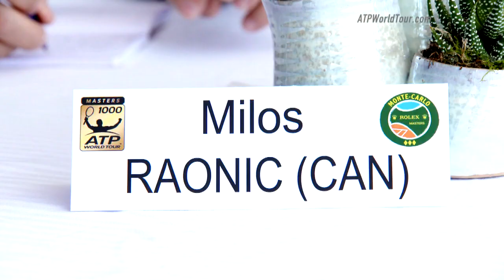A Day In The Life Of Milos Raonic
ATP World Tour Uncovered follows Milos Raonic for a day at the Monte Carlo Rolex Masters, including an interview with his coach Ivan Ljubicic.